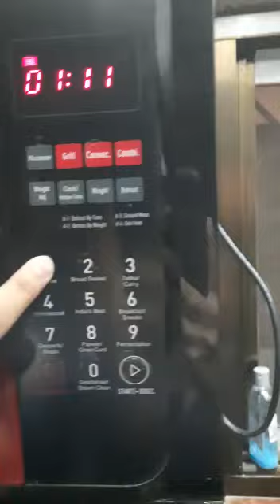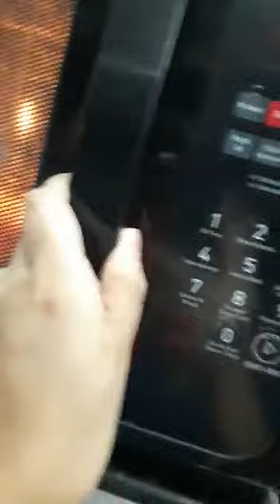Pani puris in microwave oven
microwave puris for 1 minute in oven at high temperature 100 degree c, these are readymade dry and flat puris u will get in market.